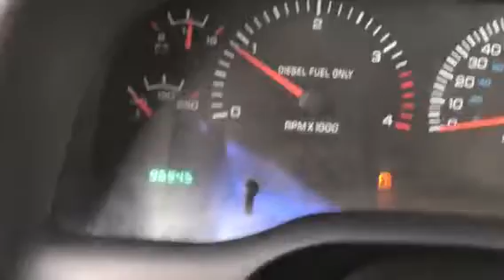2000 Dodge cummins 96k one owner miles